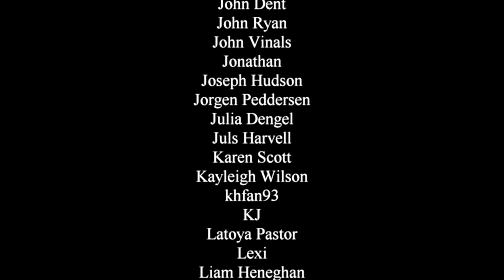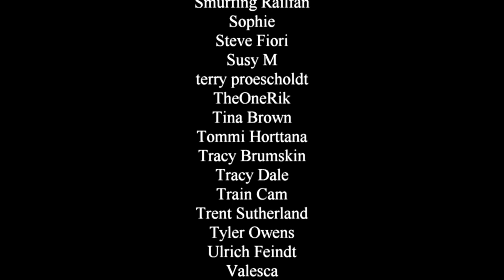Andor: Episode 9 - a rambling review